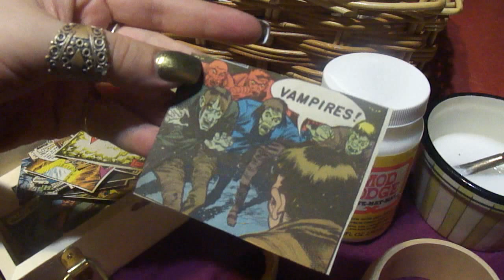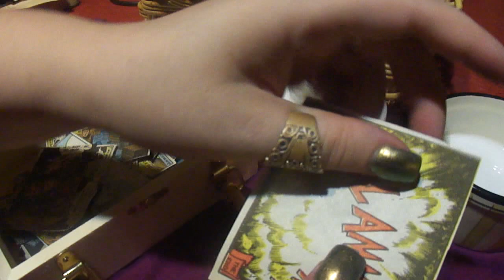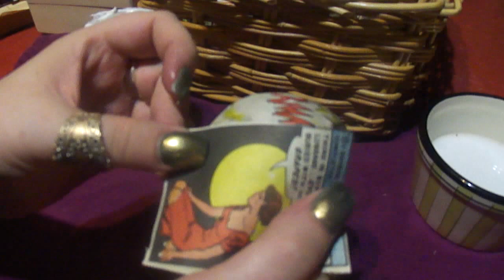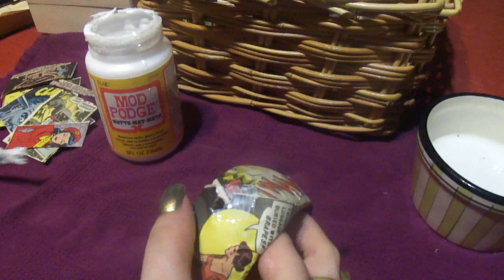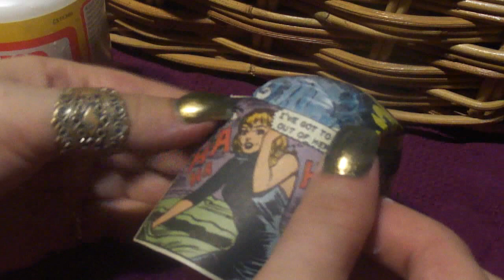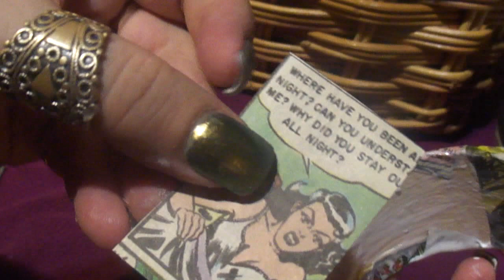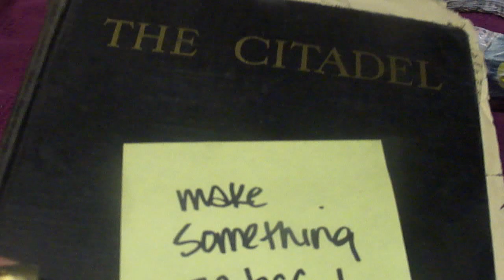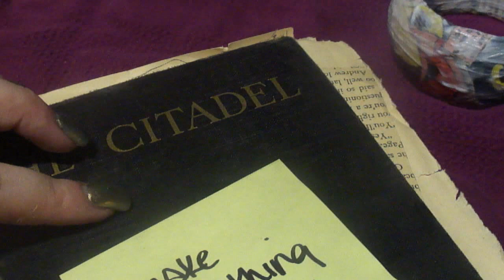DIY Comic Book Bracelet- ASMR/ Whispering/ Crafting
Showing you how to create a comic book bracelet with collage/ decoupage. You will need Modge Podge, acrylic medium, a paint brush, a blank bracelet, and comic book panels or printed pictures of any kind. If you don't want to make your own, but you like them, the bracelets I made are available in my etsy store if you're interested
Oh, and the polish is OPI Just Spotted the Lizard